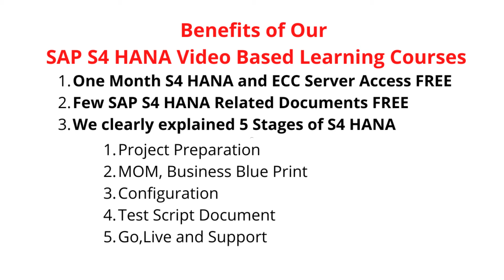SAP S4 HANA Video Based Training in Telugu | SAP FICO / MM / SD Training in Telugu by Veera BS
👉   SAP 5 Stages Project Based Training అంటే ఏంటి ? | SAP S4HANA FICO / MM / SD in Telugu by Veera BS